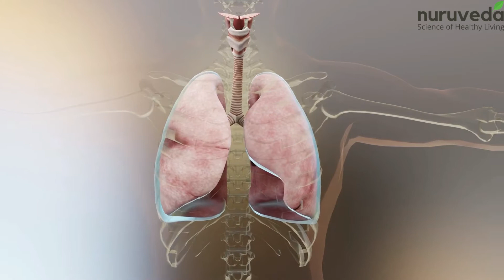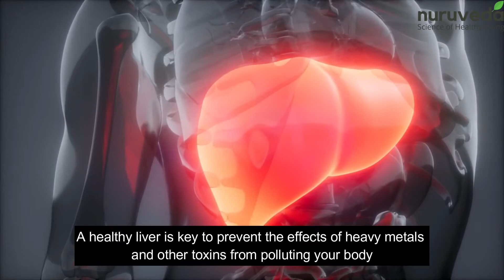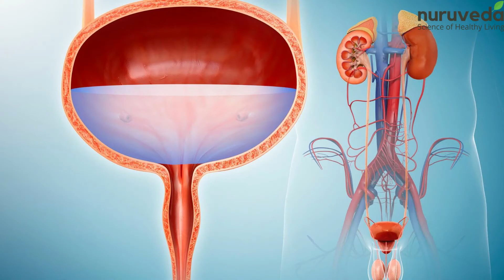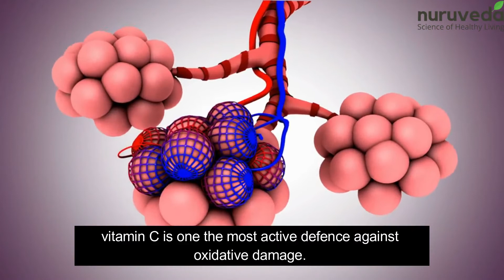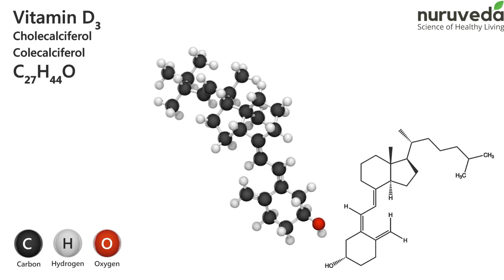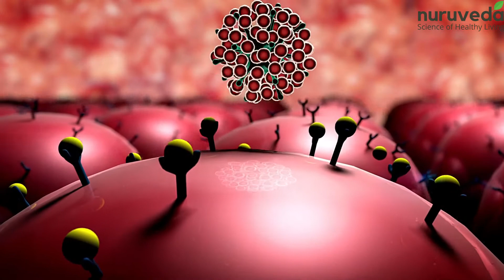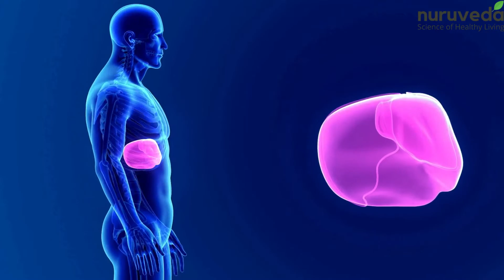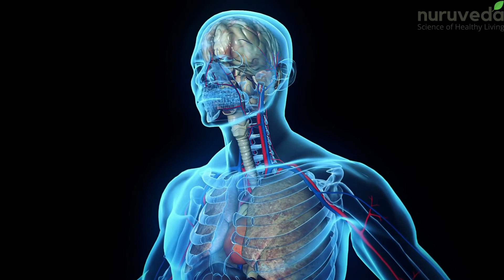6 Natural ways to fight back the effects of air pollution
Air pollution is dangerous, destructive and is your hidden enemy. You can’t see the pollution in the air you breathe, but mounting evidences suggest your body registers its effects loud and clear. Its not only damaging our lungs, new research indicates it’s also affecting our behaviour, our brain's capacity and quality of life.

Hello healthy people welcome back to nuruveda, today in this video we help you explain the ill effect of air pollution and 6 natural ways to save yourself from this growing epidemic of air pollution.

✅Get your Iodine quota
The thyroid hormones require iodine to be synthesised in our bodies. It play a major role in regulating the basal metabolic rate of every single cell in our bodies including liver cells. A healthy liver is key to prevent the effects of heavy metals and other toxins from polluting your body. Iodine can directly help neutralise the damaging effects of such chemicals and make it easier for the body to excrete them out.

✅Eat Brazil nuts and brown rice
Selenium is an important mineral commonly used in the functioning of many body processes. Given selenium’s prominent protective effects on key detox systems in the body such as the liver and the lungs, appropriate levels of this mineral in our diets is not only important, it is paramount.

✅Keep your Vitamin C levels up
Vitamin C is one of the most prominently active antioxidants in your body and it plays an especially important role in the cardiovascular system. In fact, in the lungs, vitamin C is one the most active defence against oxidative damage. The lung, a key organ in one of the body’s most important detoxification systems.

✅Get the Sun rays when you can
Vitamin D is better known for its beneficial effects on bones but you may be surprised to find that its benefits reach far and beyond our skeletons. It turns out that Vitamin D also has a powerful and positive impact on the lungs.
One, researchers found that vitamin D can regulate the population of good bacteria in your airways as well as key immune system cells involved in asthma attacks which are often triggered by air pollution.

✅Fill up on avocados and almonds
Aside from being rich in essential polyunsaturated fatty acids, avocados and almonds also contain Vitamin E which is another nutrient playing a key part in the body’s detox systems. As a powerful antioxidant, vitamin E has a host of important systemic health benefits including assisting in the function of the liver.

✅The magical herb milk thistle
Milk Thistle is a renowned herb native to mediterranean countries. It is considered very effective in maintaining liver health. because of its amazing properties it is widely available in many health suppliments. Milk thistle’s protective effetcts on our detox systems comes mainly from a compound called silymarin which has been shown to boost the body’s anti-oxidative mechanisms, with a particular affinity for the liver.

Watch: ✅✅What happens to your body when you drink soft drink | Danger Alert

Watch: ✅✅What is Sleep Apnea? | Natural Ways to Treat Sleep Apnea

🕒TIMESTAMPS/CHAPTERS
0:00 Introduction